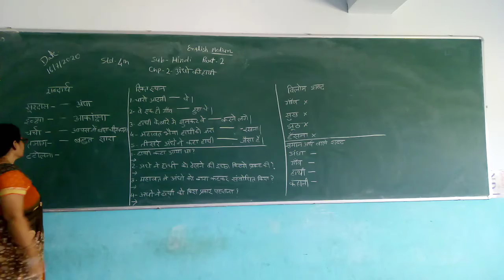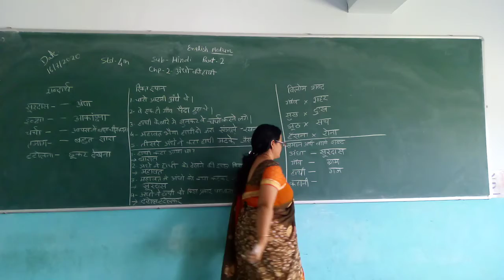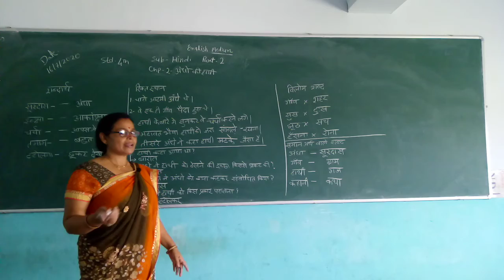STD 4 ENGLISH MEDIUM SUBJECT HINDI CHAPTER 2 ANDHO KI HATHI PART 2